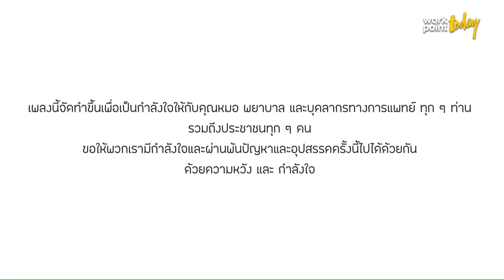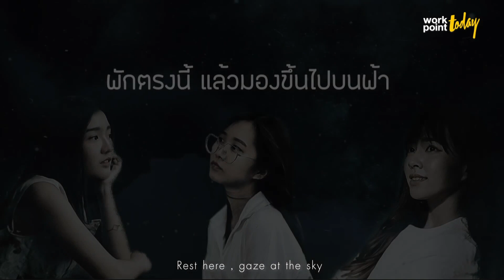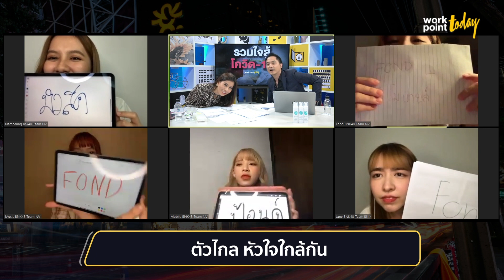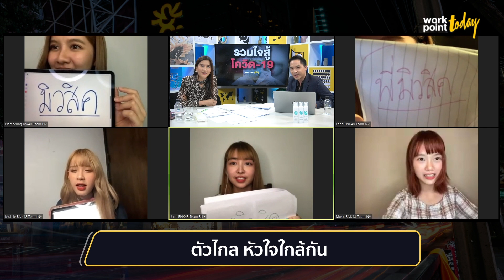LIVE (รีรัน) มารับกำลังใจจาก มิวสิค-ฟ้อนด์-โมบายล์-น้ำหนึ่ง-เจน BNK48